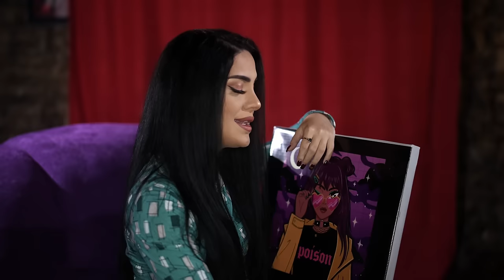Naz Dej - Tuttur Dur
Naz Dej - Tuttur Dur feat. Elsen Pro sekretet e mia

Sözler : Naz Dej
Aranje : Elshen Pro
Rec - Video : Ulvi Qurbanov
Prod By : Kretivstudio

YouTube Control: Nicat İsmayıloğlu

(Lyrics) “Tuttur Dur” Sözler :

Izsız ada gibiyim
Ne gelenim var
Tek hayalin var
Tek hayalim var

Kurtulamadım aşk çok acı bana
Açma bana yara

         {Nakarat}

Yine tuttur-tuttur dur
Beni sev diye
Tuttur-tuttur dur
Yarım ol yine

Kal-Kal, Kal-Kal-Kal
Yarım yanımda
Kala kaldım ona-buna
Acı bana…

Yana-yana kaldım, Gitmem senden
İnadına-İnadına Bitmem ben
O nasıl gülüş, o nasıl bi’ bakış
Anladım kalbime adın yazılmış

NK Music - de olan bütün audio və video məzmunlar "NK Media" tərəfindən qorunur. Nüsxələnməsi və təkrar yayımı qadağandır!